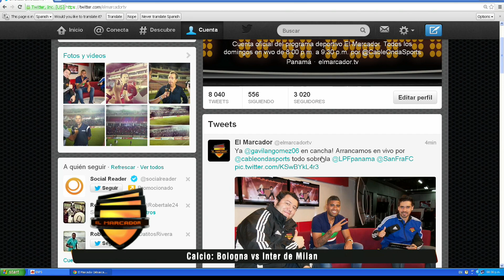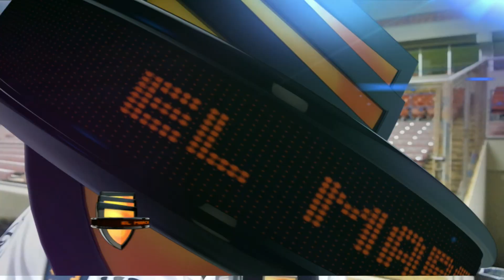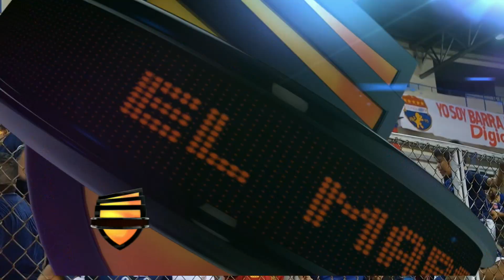El Marcador 24-11-13 Parte I - Gabriel "Gavilán" Gómez y La Fórmula Ainstein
Análisis Semifinal Vuelta del Sábado 23 de Noviembre en el Rommel Fernández: "Plaza Amador vs. San Francisco FC" con Gabriel "Gavilán" Gómez como invitado especial en nuestro programa número 26. Incluye entrevistas con Gary Stempel, Roberto Brown, Julio Quijano y "La Fórmula Ainstein" con Javier Ainstein analizando jugadas específicas del partido. (24/11/2013)